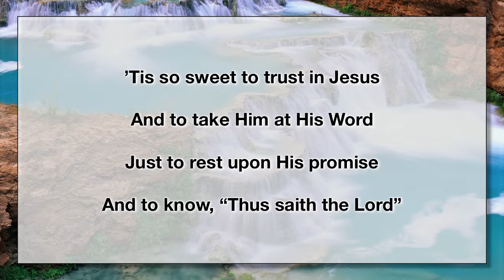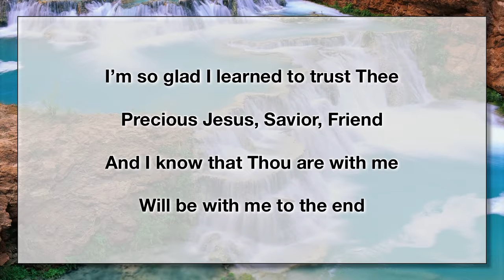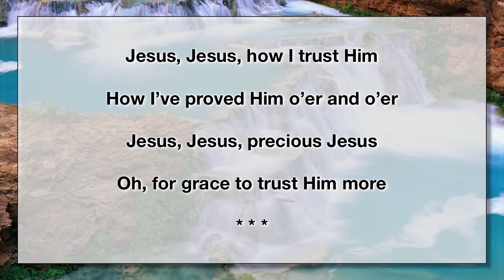Tis so Sweet to Trust in Jesus 2 (With Lyrics)